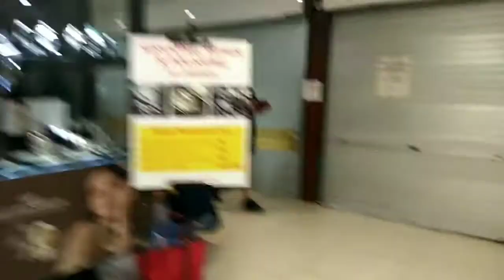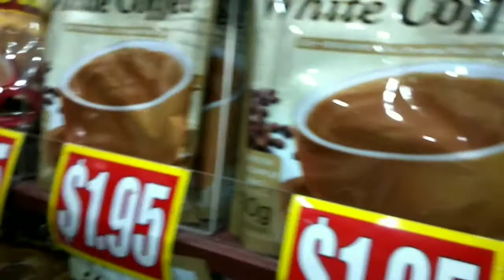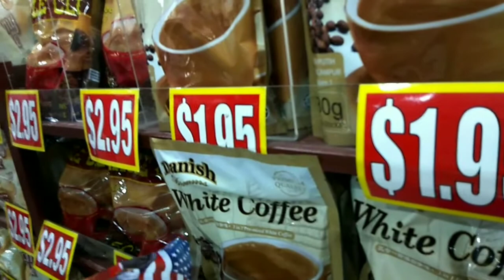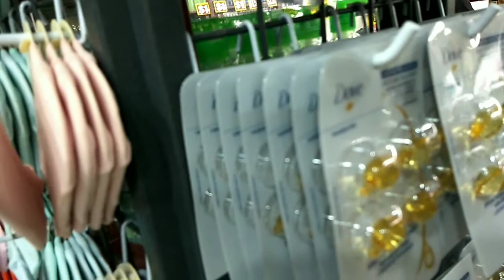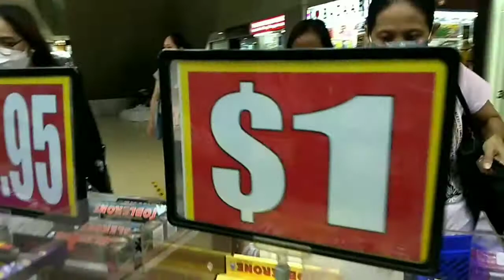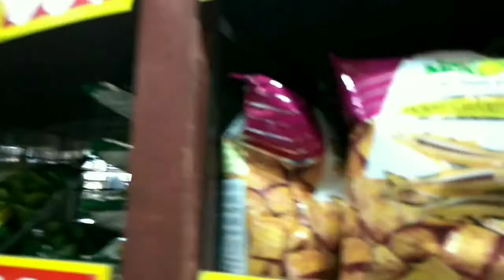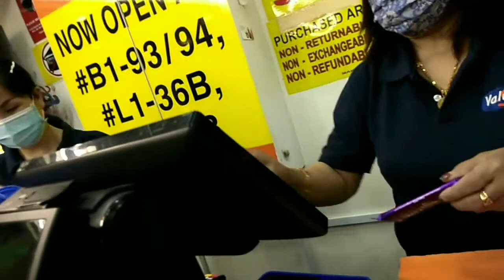Value Dollar sa Singapore